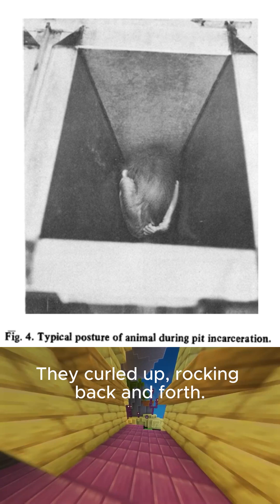The Pit of Despair That Drove Monkeys to Madness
In the 1970s, psychologist Harry Harlow conducted a controversial experiment on social isolation using rhesus monkeys. He placed infant monkeys in a device called the Pit of Despair—a dark, enclosed chamber where they were completely cut off from any social interaction. Within days, the monkeys exhibited severe psychological distress, becoming withdrawn, rocking back and forth, and refusing to eat. Those isolated for weeks emerged unable to interact, mate, or function normally. Many displayed lifelong trauma, and some became violent or catatonic.
Harlow’s research was intended to model human depression and the effects of isolation, but his methods were widely condemned as unethical. Today, his work raises profound questions about the impact of solitary confinement and prolonged social deprivation on mental health.